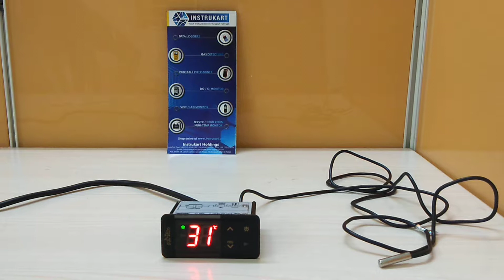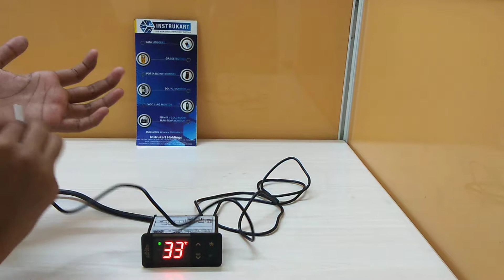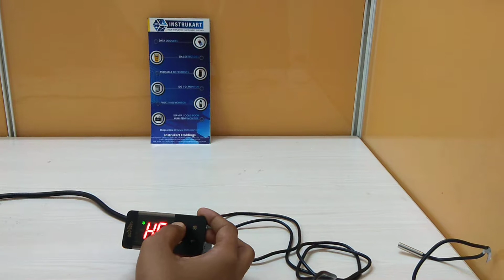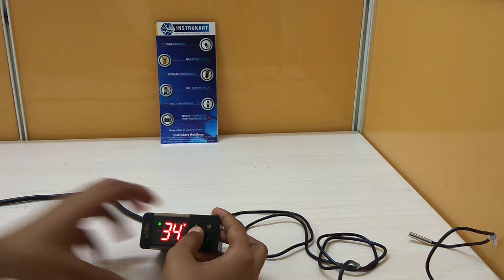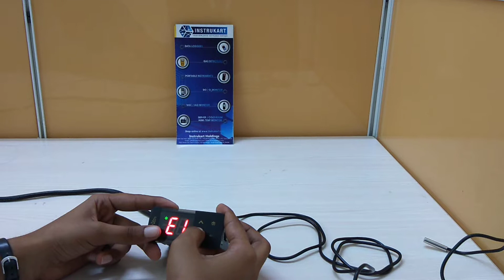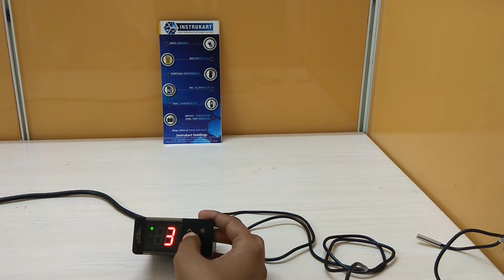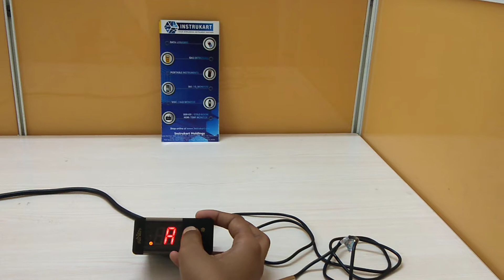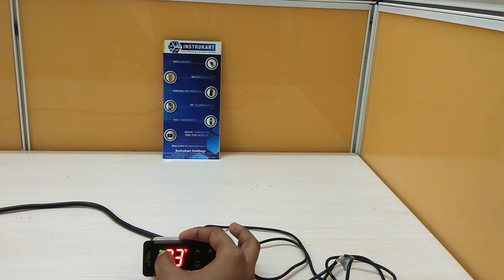Subzero SZ-7529T Digital Temperature Controller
The new SZ-7520T/7529T are the next generation of Subzero
controllers. Their IP ratings are greatly improved and have an excellent iconic display. The touch feature whilst increasing reliability also gives a great user experience.
These controllers designed for refrigeration have several features
specially designed for safety of compressors. They work on the system that the compressor cuts off at set point and is restarted at a temperature of set point + differential. The SZ-7520T/7529T is specifically designed for defrost applications with a measuring range from -45 C to 99 C.